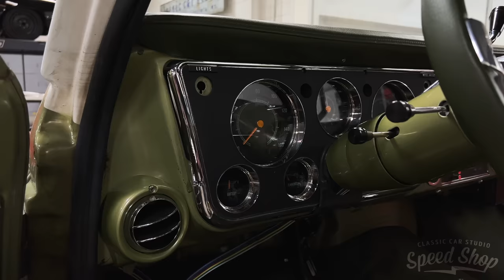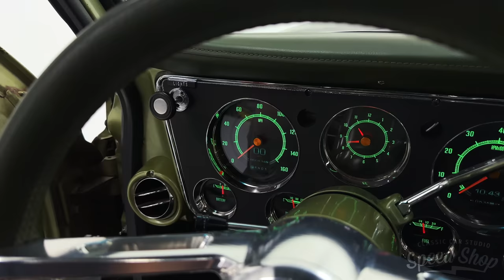Final Assembly & Reveal • 70 Chevy C10 aka "Dirty Martini"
Part 2 • Final Assembly & Reveal

In this video, we finish building Ryan's 70 Chevy C10 named "Dirty Martini". The truck has an Art Morrison chassis, Wilwood disc brakes, Ford 9" w/ rear 4-link, & QA1 coilovers. Then we begin the final assembly by putting the entire truck back together.

Support more content production by buying some cool CCS merch